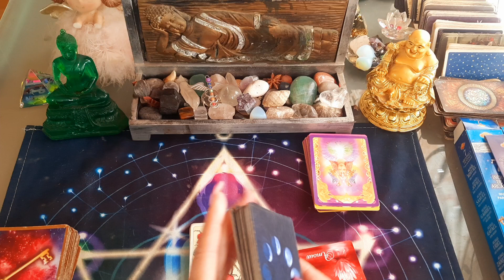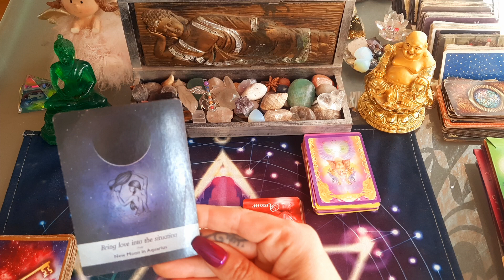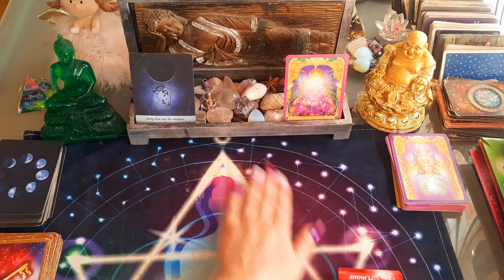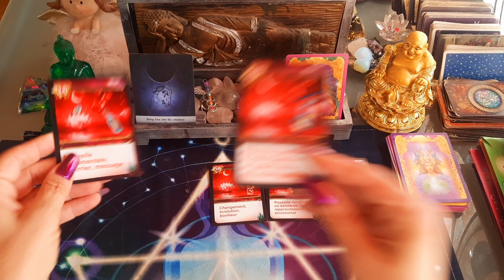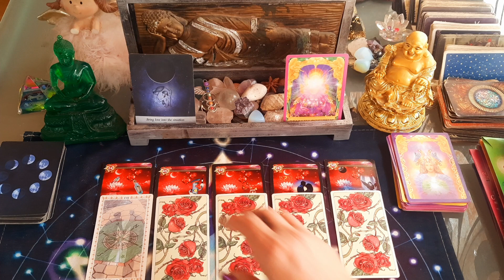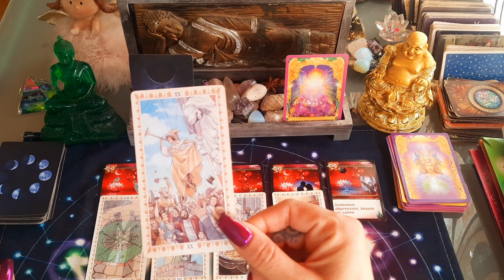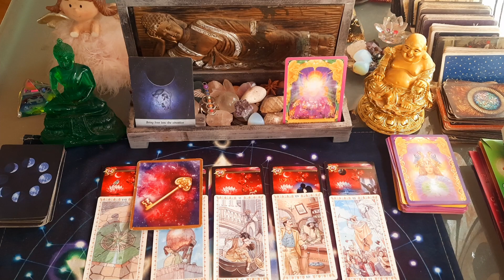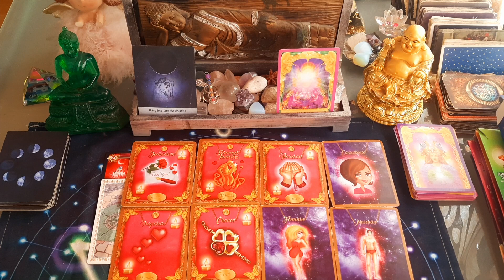TAUREAU ♉️ AMOUR 💘 💘 OCTOBRE 2022 , retrouvailles , rencontre 🙏💞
TIRAGE SENTIMENTAL TAUREAU OCTOBER avec tarots ET DIVERS ORACLES.